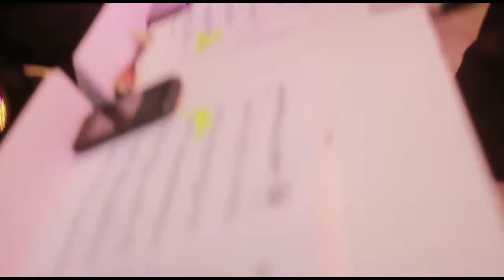Voces de Billo Hoy - Popurrí 26